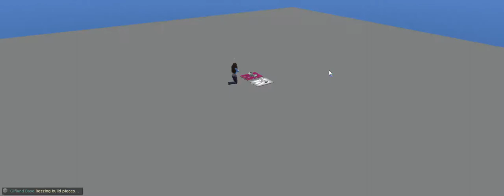GiftLand, the Box of Boxes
Ideal for a Club, Mall or a huge Gift Shop